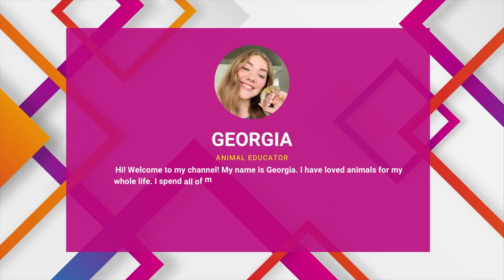Mama Hen Breaks Her Wing.....Fixing a Broken Wing in Chickens! VLOG | GirlMeetsPets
Hey, Y'all! I hope you enjoyed today's Vlog! Unfortunately "Mama" the hen broke her wing! I'm not exactly sure how she did it but it is a bad break. I am confident Mama will make a full recovery! She is a fighter!

Reptiles Poster
Mammals Poster
Guinea Pig Fleece

Products I use for my Pets!

Follow Priscilla!

Hi! My name is Georgia. I have loved animals for my whole life. I spend all of my free time researching proper care of animals that are often overlooked by the general public such as reptiles, rodents, poultry, and other small animals. Using my channel I hope to educate you on animal care and how to properly care for these amazing creatures. Helping others with their animals is truly my passion and something I hope to do as a career.